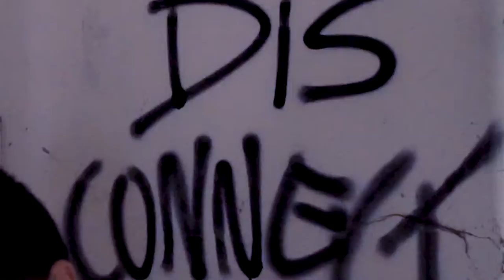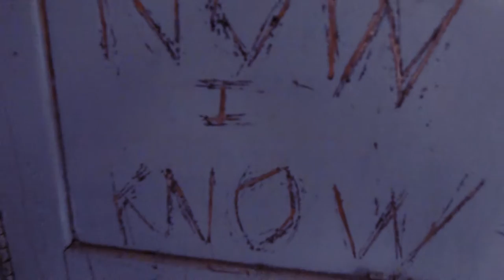Vulture of Portugal - Now I Know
Now you know, now you see it, you quantify it.
You know how much, where and when.
Who and how.

You know it all, but you don't react,
you are still under the spell,
your eyes stay covered not by blind folds but by choice.

We know who steals, who corrupts, who lies. how many deaths and how many lives,
we know it all, it's no surprise.

You think there's nothing you can do, your hands are tied.
You've have stopped grieving for what you've been denied.

What good is information if we let it use us?
Why do we need this medication to help us through it?

And what is left if we become numb?
zero. nothing. not even one.
Constantly returning to the beginning of the end.

But you know this...